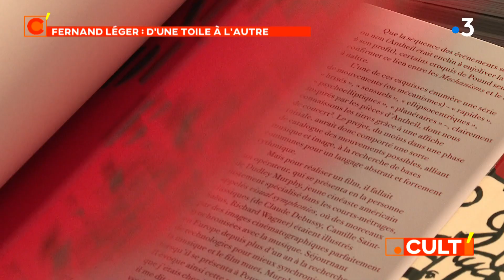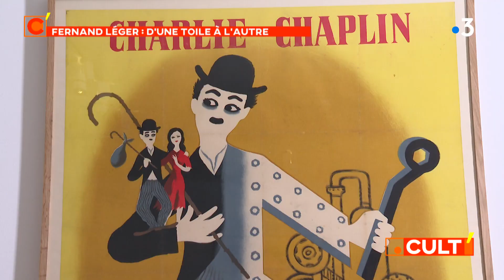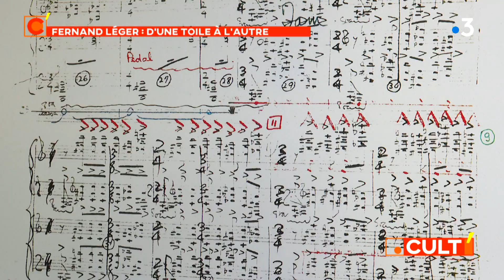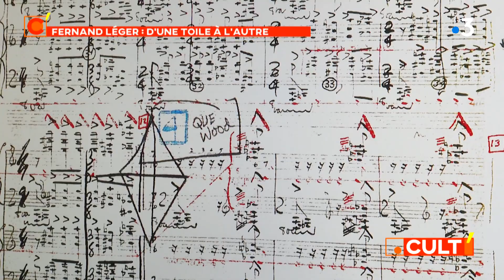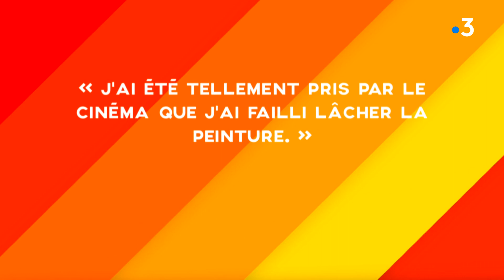Biot : Fernand Léger fait son cinéma au musée national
Spectateur, décorateur, réalisateur, Fernand Léger s’est intéressé au cinéma. Au musée de Biot, une exposition explore ses liens avec le 7e art à travers des affiches, des photos, des décors et des projections de films. Une expérimentation artistique.

Une émission présentée par Aline Métais.